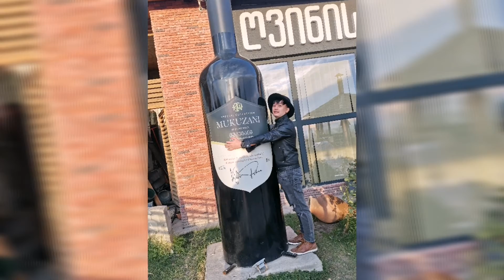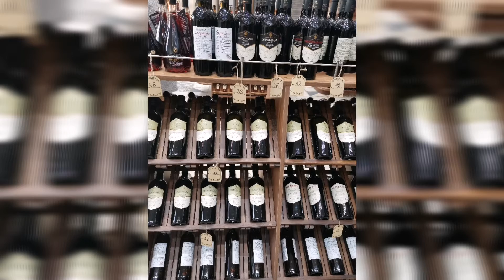Wine Tasting Factory Georgia 🇬🇪2021 Travel and Tour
The key wine grapes favored in Georgia are the red grape variety Saperavi and the white grape Rkatsiteli. These are the classic varieties of the former Soviet republics, from Kyrgyzstan and Kazakhstan to Moldova and Ukraine. A number of other long established varieties are widely distributed around the country